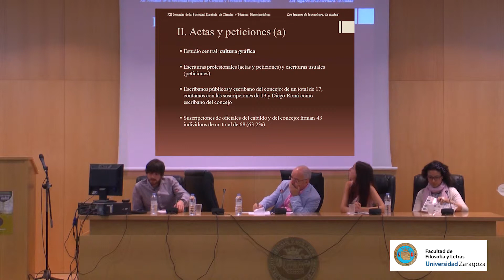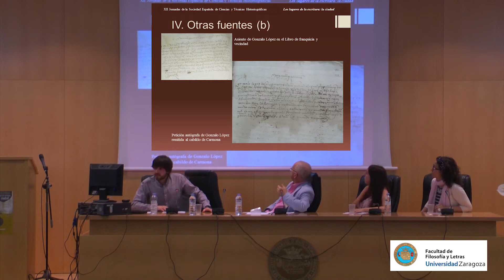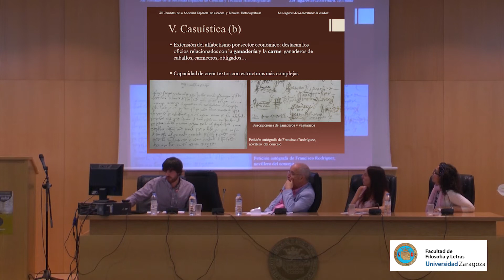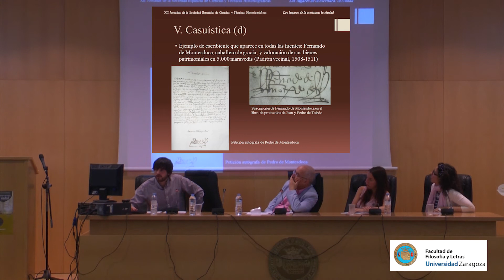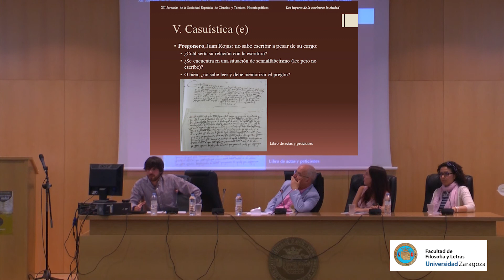Ciudadanos y escritura. El caso de Carmona a principios del S.XVI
XII Jornadas de la Sociedad Española de Ciencias y Técnicas Historiográficas.
Lugares de escritura: la ciudad
Universidad de Zaragoza 16 y 17 junio de 2014